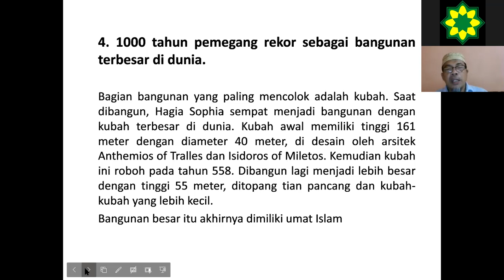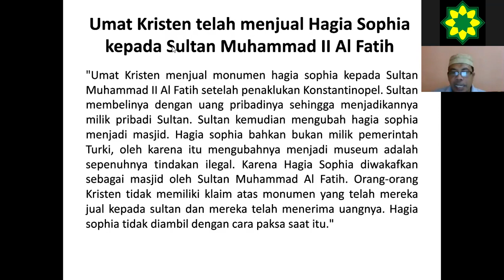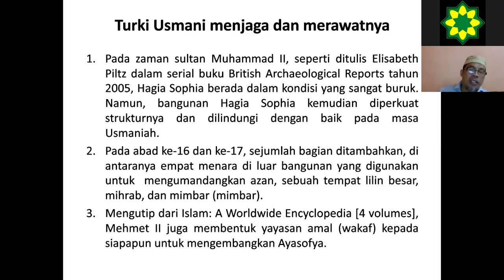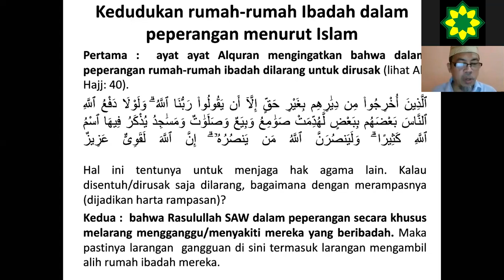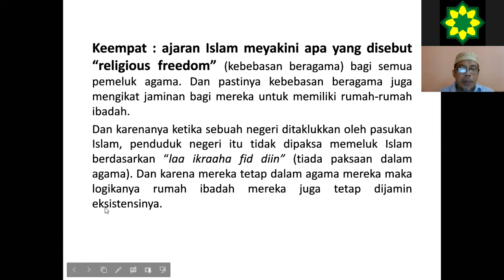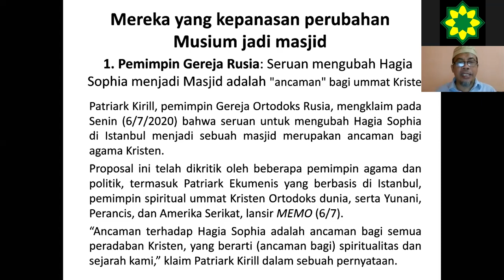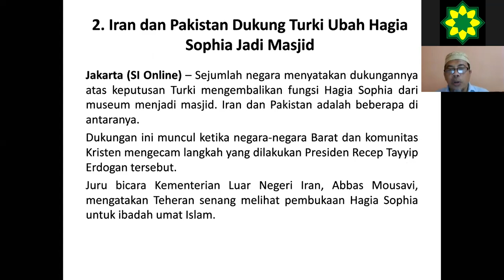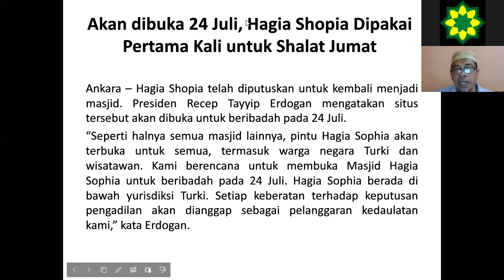Ust. DR. Muqodam Cholil, MA- Hagia Shopia dan Izzah umat Islam